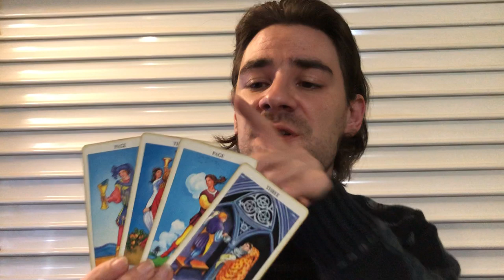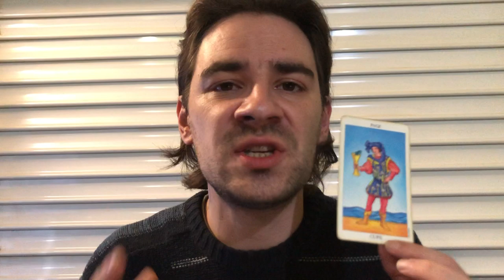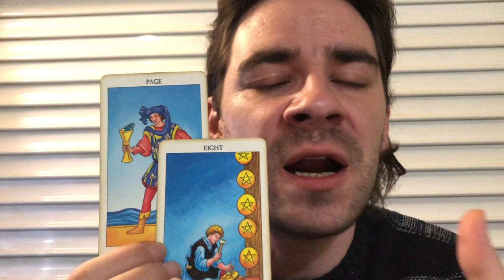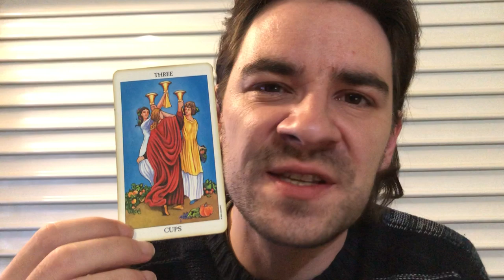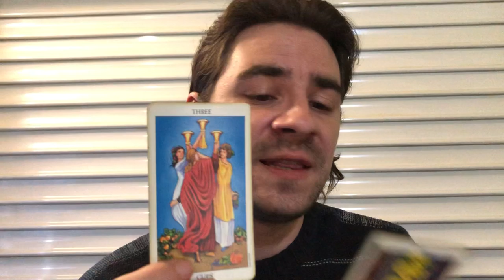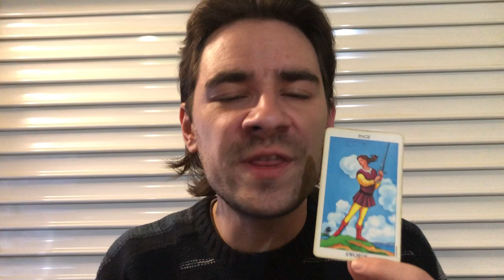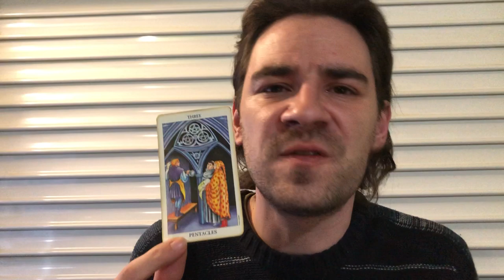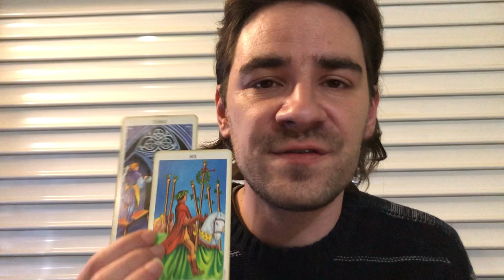VIRGO! DONT BITE THEIR BAIT! Virgo Weekly Tarot Reading February 11-17 2019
VIRGO! DONT BITE THEIR BAIT! Virgo Weekly Tarot Reading February 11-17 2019 MASSIVELY REDUCED FEBRUARY SAVINGS ON NOW! -for special prices on personal readings!